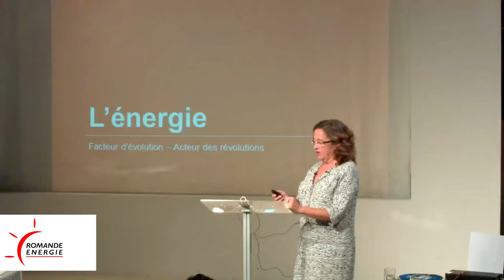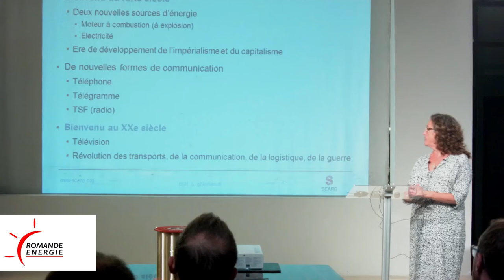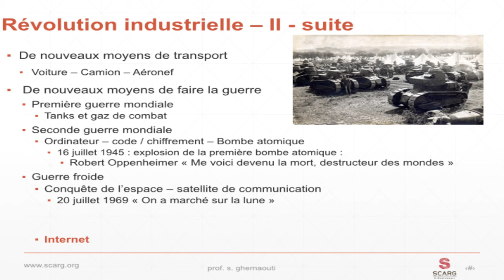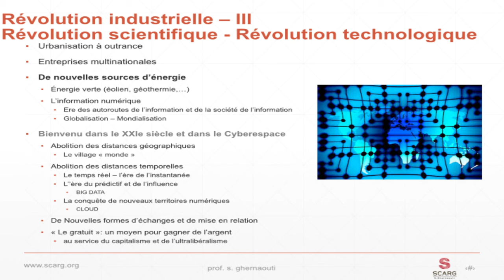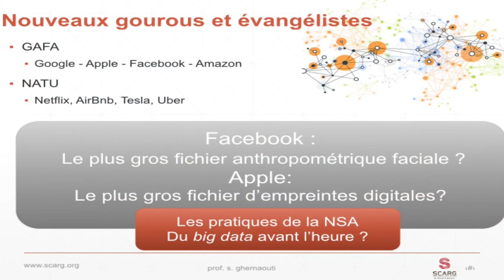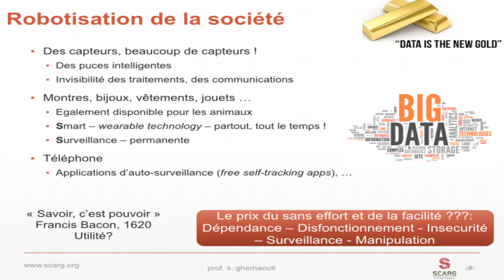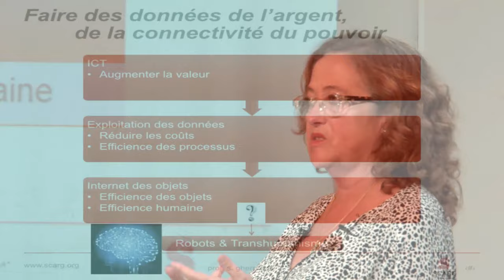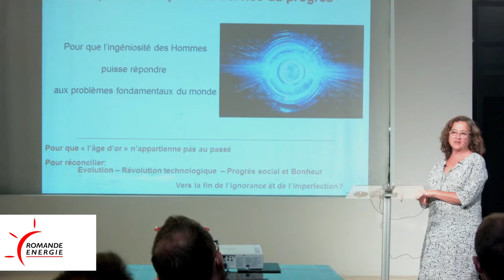Solange Ghernaouti : l’écosystème numérique au coeur du développement économique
Solange Ghernaouti, Professeure à HEC Lausanne et Directrice du Swiss Cybersecurity Advisory & Research Group, s'est exprimée lors de notre atelier Fibre Optique sur le thème suivant : "L’écosystème numérique au coeur du développement économique"